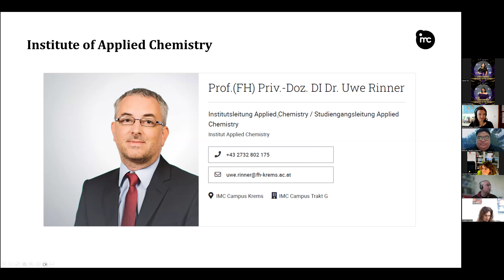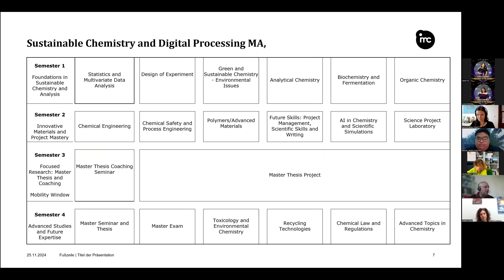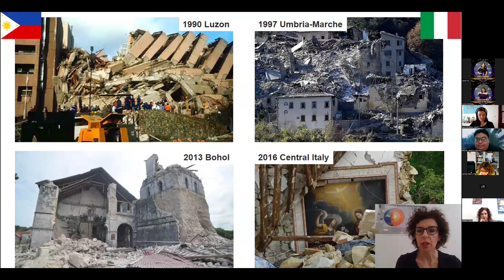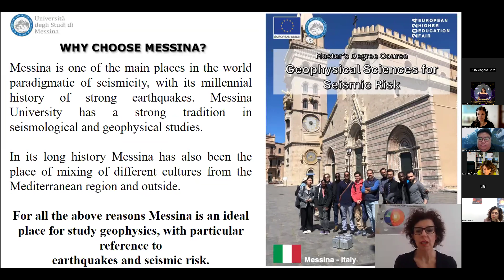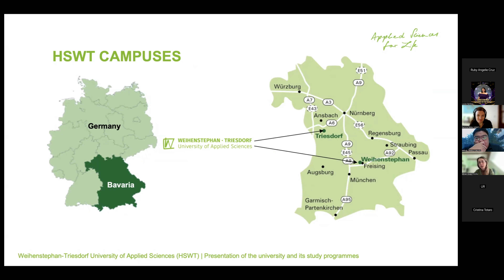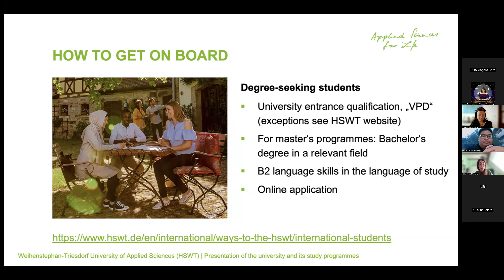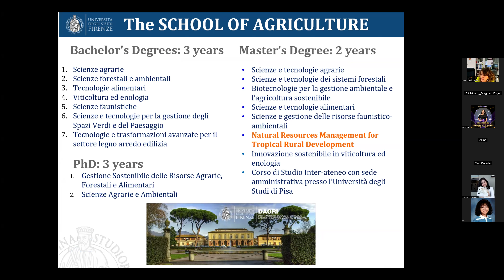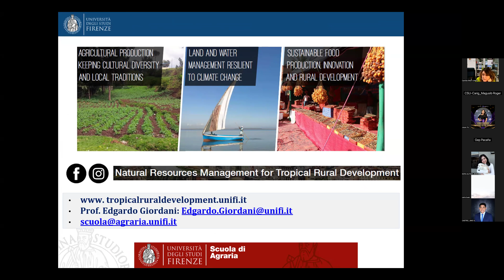Online Session 2: Natural and Applied Sciences (Hosted by Ateneo de Manila University)